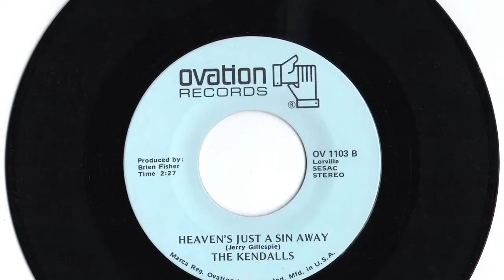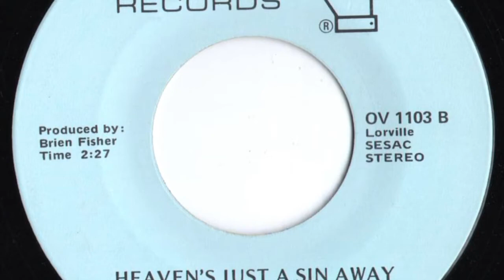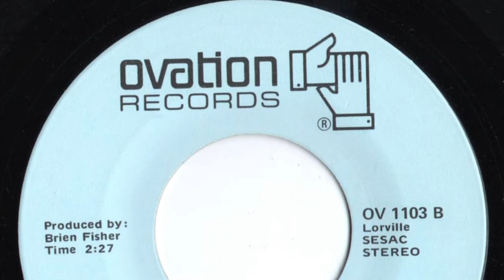Kendalls - "Heaven's Just A Sin Away"